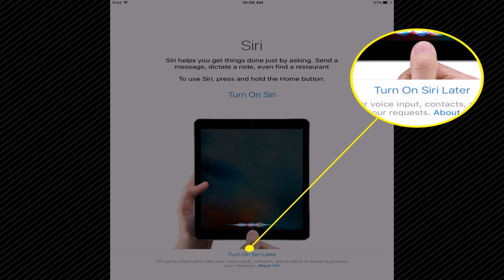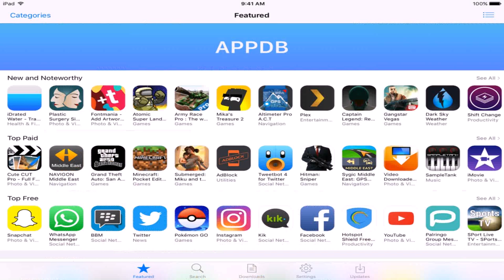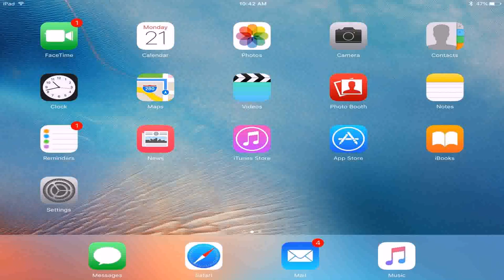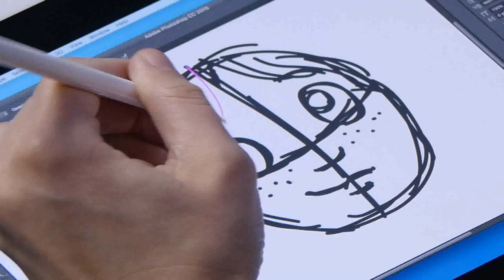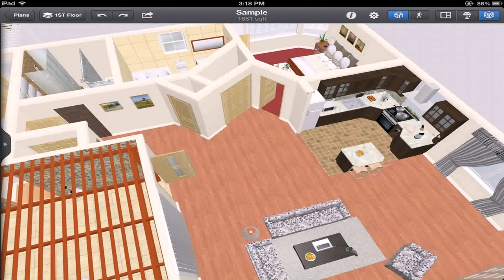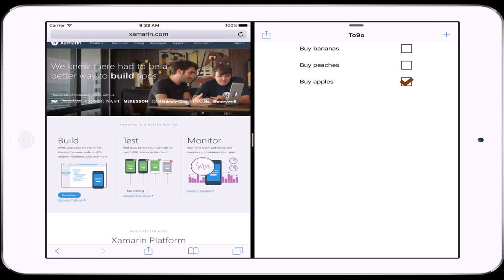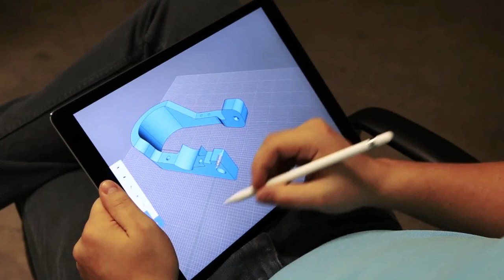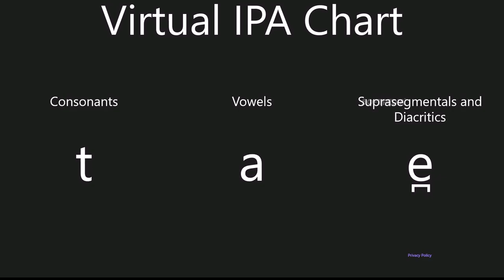Home Design 3d Download Ipa (see description) (see description)